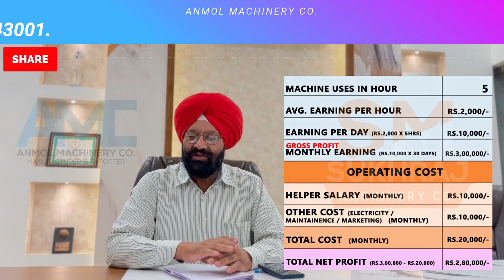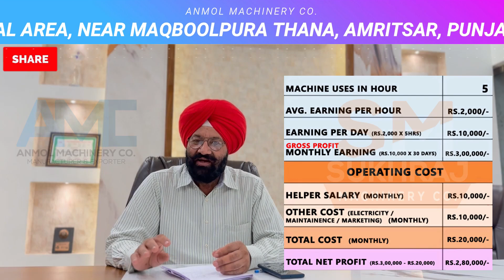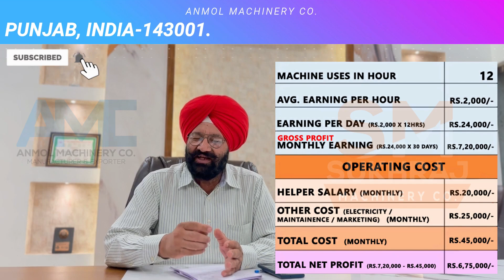ये मशीन लगाइये इसकी डिमांड कभी खत्म नहीं होगी😍|🔥CNC ROUTER WOOD CUTTING🔥MACHINE(SUKHRAJ MACHINERY)से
SUKHRAJ MECHANICAL WORKS PVT. LTD.
52, old Indl. Focal Point (OLD), Mehta Road, Amritsar – 143001 (PUNJAB)
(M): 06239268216